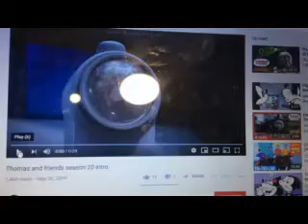thomas and friends adorible couple part 1